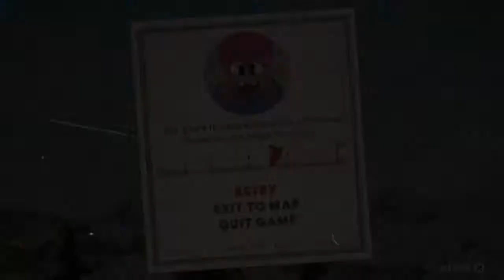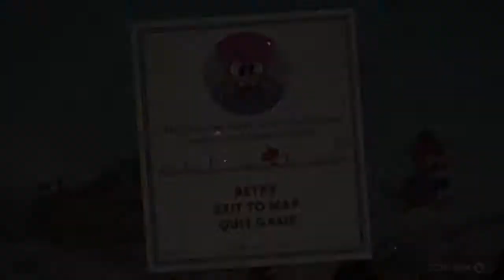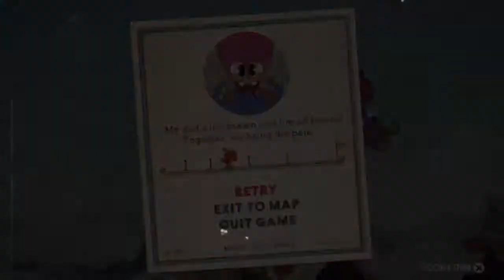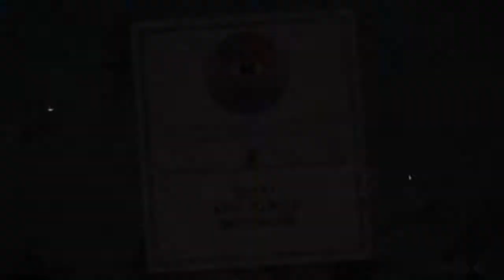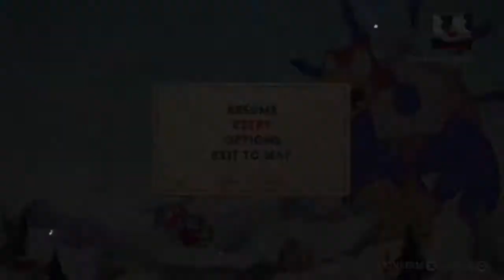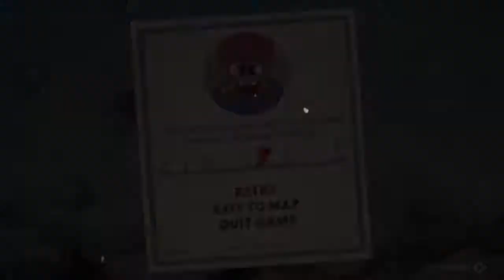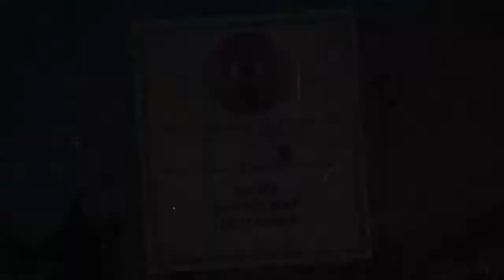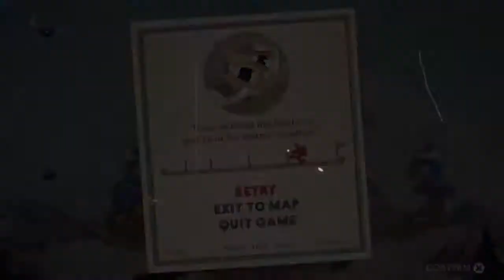Cuphead (23)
We finish up Wally Warbles.